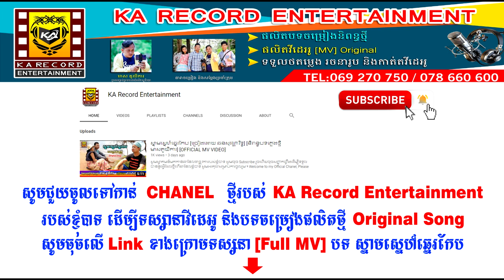[បទភ្លេងនិពន្ធថ្មី] ស្នាមស្នេហ៍ឆ្នេរកែប [Original Song] ច្រៀងដោយ​ ឆនសុវណ្ណារិទ្ធ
●▬▬▬▬▬▬▬▬ஜ۩۞۩ஜ▬▬▬▬▬▬▬▬●
                   Thank you for your watching.
●▬▬▬▬▬▬▬▬ஜ۩۞۩ஜ▬▬▬▬▬▬▬▬●
បម្រាម ៖ សូមកុំព្យាយាមយកទៅចែកចាយបន្ត បើមិនដូច្នេះទេយើងខ្ញុំនឹងចាត់វិធានការទៅតាមផ្លូវច្បាប់។
Note : Please do not re upload.

បទ​ ស្នាមស្នេហ៍ឆ្នេរកែប
ច្រៀងដោយឆនសុវណ្ណារិទ្ឌ
និពន្ធបទភ្លេងថ្មី​និងទំនុកច្រៀង​ មាសតូយីការ
Original Song